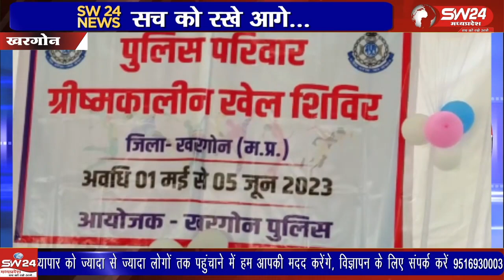खरगोन शहर के डीआरपी लाईव खेल मैदान में सोमवार से ग्रीष्मकालीन खेल शिविर का समारोहपूर्वक शुभारंभ हुआ